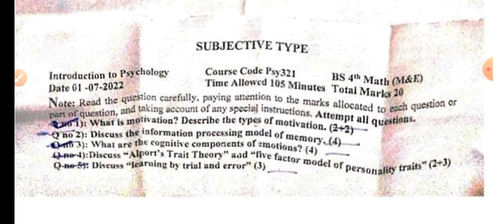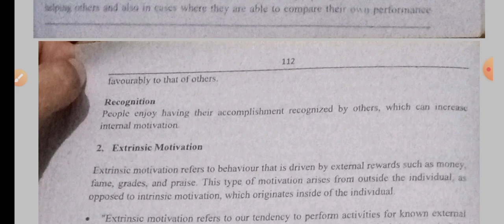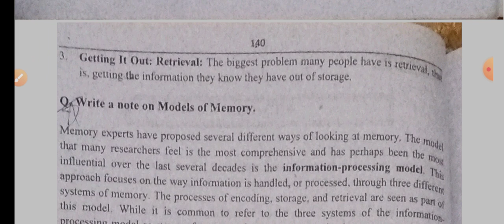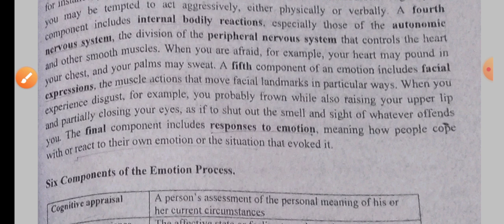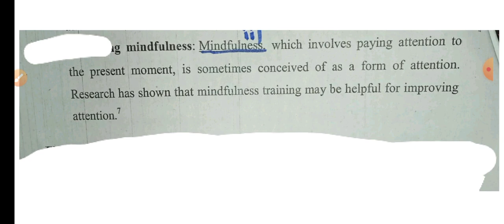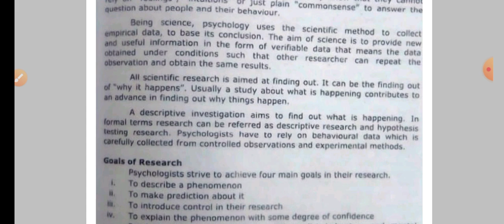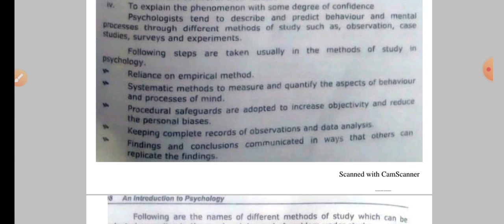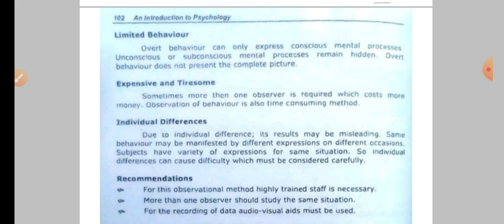Solved paper Introduction To Psychology BS Math semester 4 (2022)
BS Math semester 4 solved paper introduction to Psychology Main campus Sub Campus completely solved
All papers GCUF Main campus Sub Campus 2022 BS Math semester 4 solution available
download all notes psychology link given below